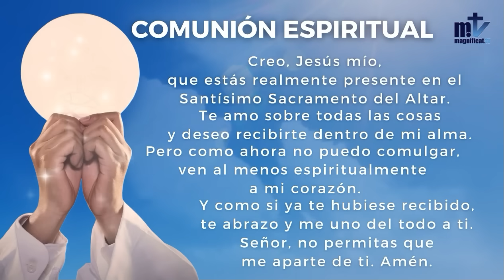La Santa Misa de hoy | Martes de la VI semana del Tiempo Ordinario |13-02-2024 |P. Javier Martín, FM